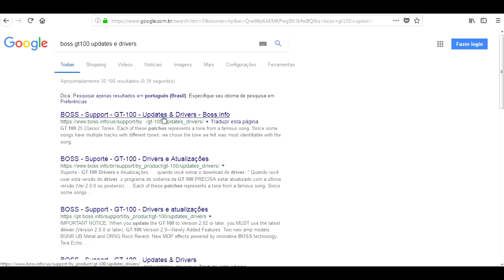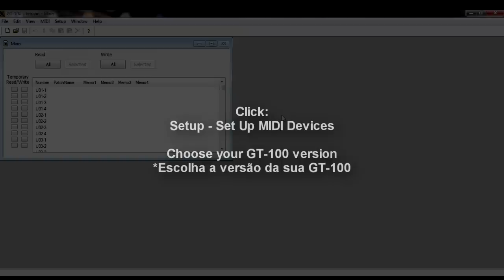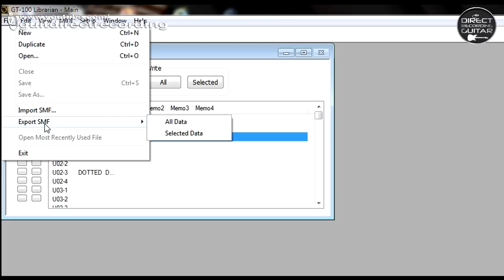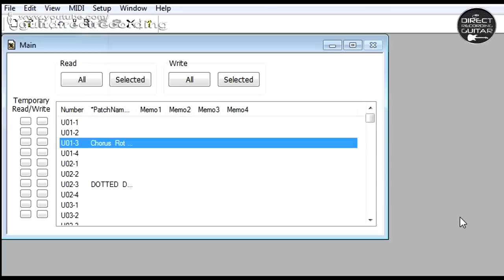BOSS GT 100 Librarian IMPORT and EXPORT Patches [.mid files].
How to import and export .mid files, Boss Gt 100 patches [tutorial]. / All settings are free in the videos!

Press SYSTEM - Phrase Loop - Pedal Func OFF. You can use the PHRASE LOOP button as a CTL pedal.

Do you want to receive our .TSL patches in your email? Get our Boss GT-100 Live Set containing over 200 patches! Thanks! 👊🎸